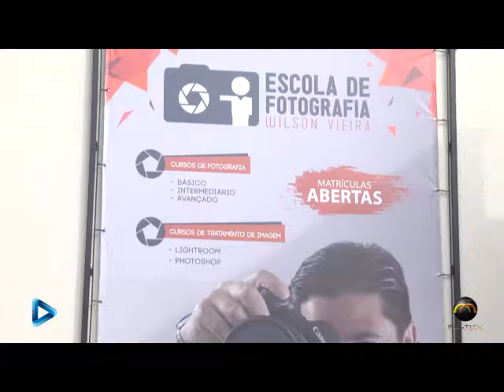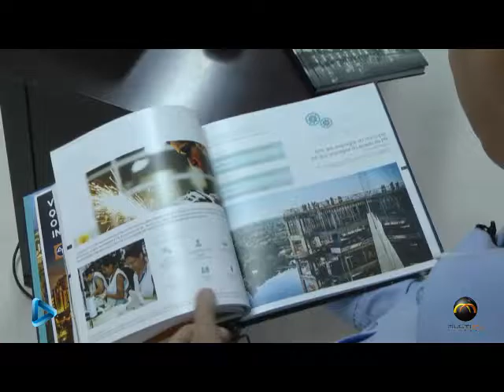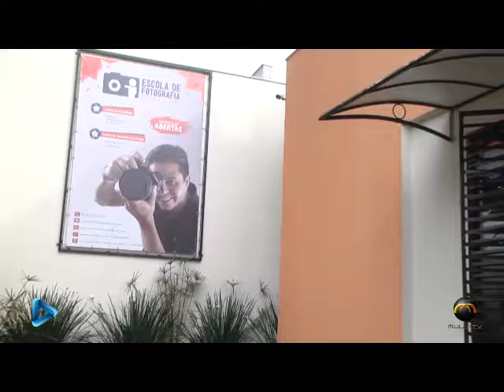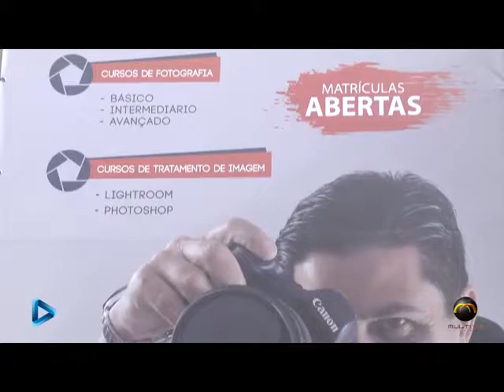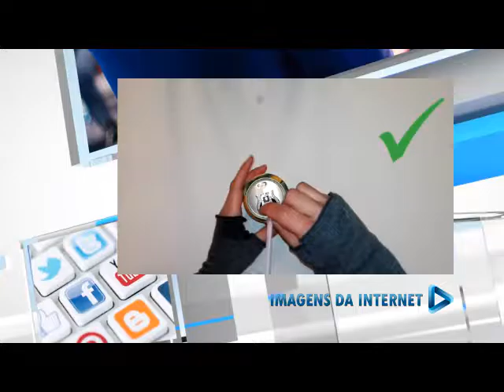Empreender Play: Você sabe o que é empregabilidade? (2 de 3)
Neste Empreender Play, você vai conferir uma reportagem sobre empregabilidade e as novidades na internet.